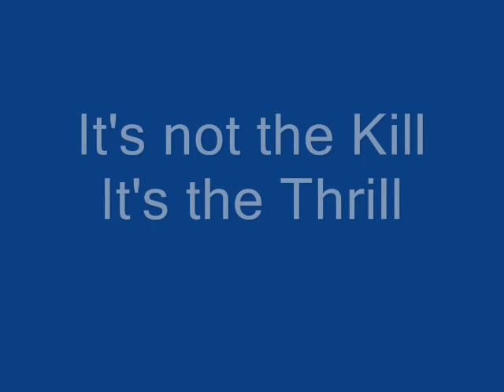Hunter and fishermens Prayer by Ron Shrout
Hunting pictures By Ron Shrout   Music by Scott Word.